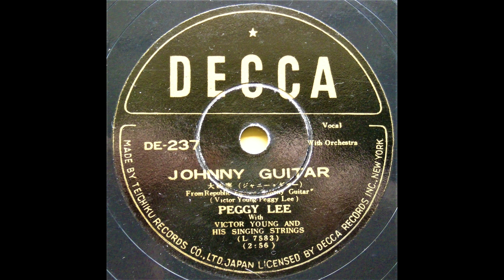PEGGY LEE JOHNNY GUITAR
リパブリック映画「大砂塵」（1954）より主題歌
 JOHNNY GUITAR
歌　ペギー・リー
ヴィクター・ヤング楽団

音源　DECCAレコード　D45　DE－237
　　（SPレコード78回転盤）